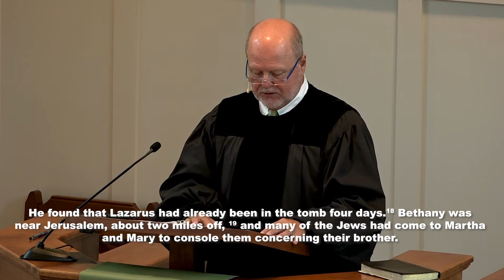Morning Worship - September 13, 2020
Welcome to Morning Worship from September 13, 2020. The service, led by Pastor Robbie Hendrick, featured music from the Christ Church Choir and Laura Doss (organ and piano). Pastor Hendricks‘ sermon, “Proper Approach to Prayer,” was taken from John 11.